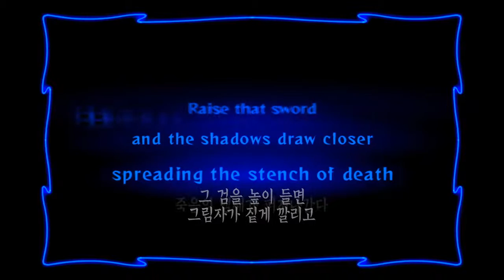오딘 스피어 레이브스라시르 (Odin Sphere: Leifthrasir) 뻘연재 [21]